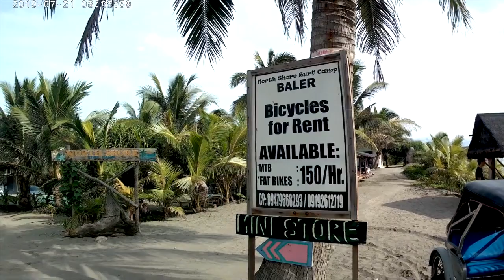North Shore Surf Camp Baler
This video is about North Shore Surf